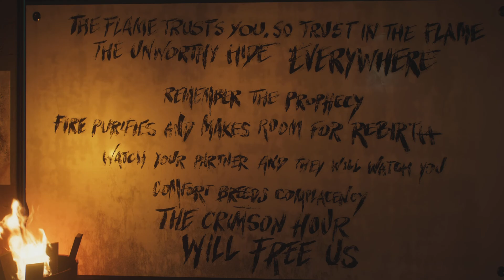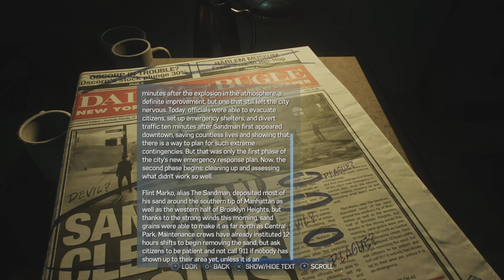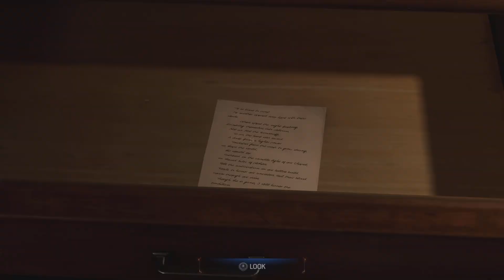Spider-Man 2 Gameplay Walkthrough (Part 13) (PS5 slim)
Spider-Man 2 Gameplay Walkthrough Part 13 for |PS| |Xbox| and |PC|